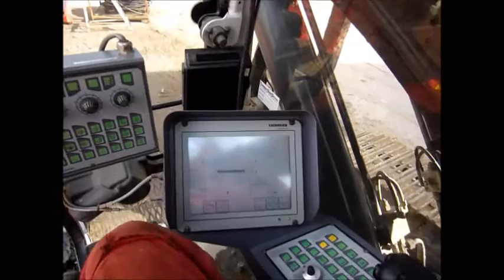Liebherr LRB125 used Piling Rig, Drilling Rig for Sale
Used Liebherr Piling Rigs, Drilling Rigs for sale UK.

Please Contact Dawson Construction Plant Ltd for all enquiries.